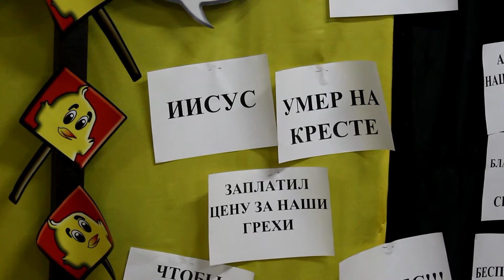Летний лагерь "Компас"- Светловодск 2013г